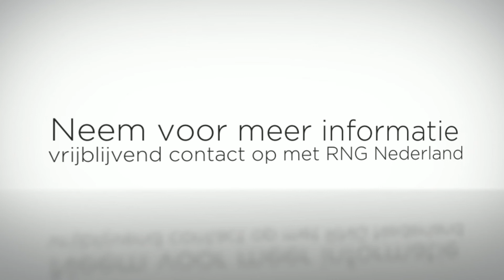RNG Nederland Groesbeek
Bij RNG Nederland kunt u terecht voor advies en verkoop van kozijnen, dakkapellen, zonwering en rolluiken. Voor meer informatie kunt u contact opnemen via 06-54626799, langskomen op De Ploeg 20, 6562PJ in Groesbeek of een kijkje nemen op bovenstaande link.